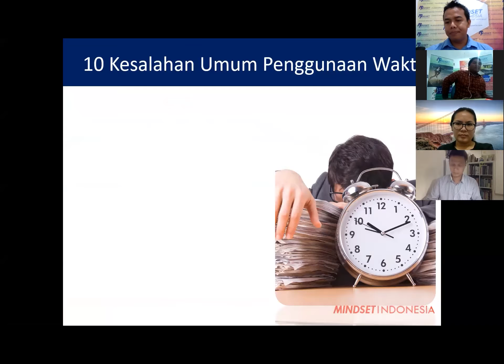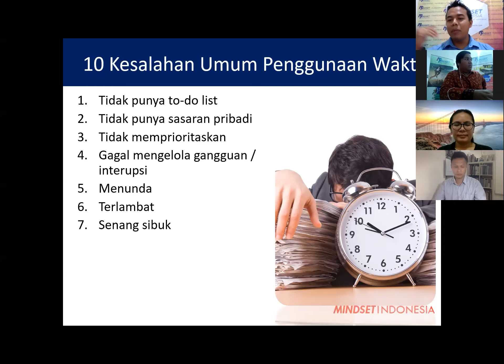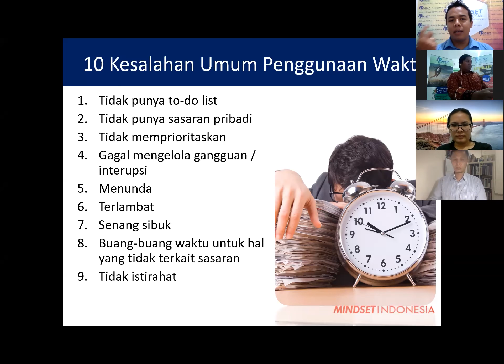Ini 10 Kesalahan Penggunaan Waktu yang Harus Anda Hindari